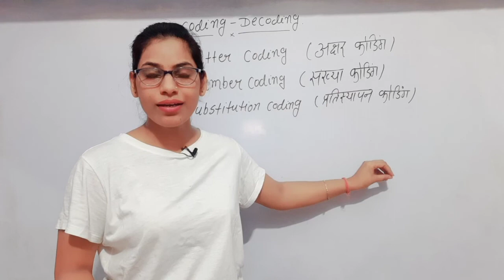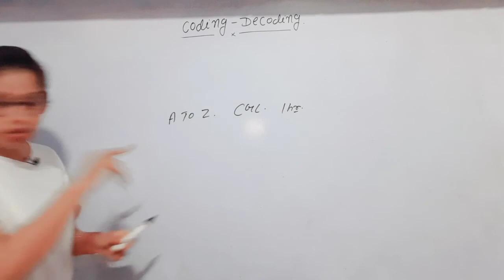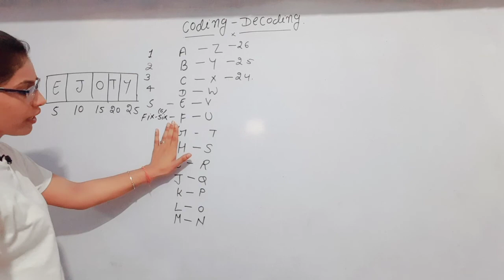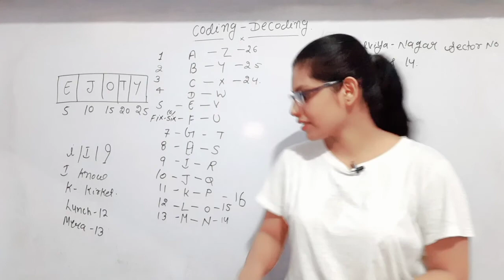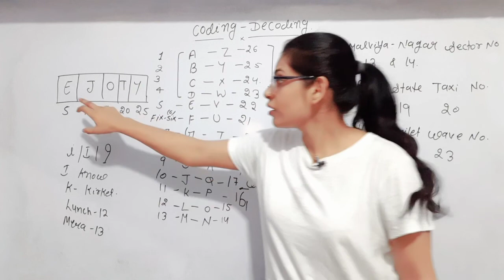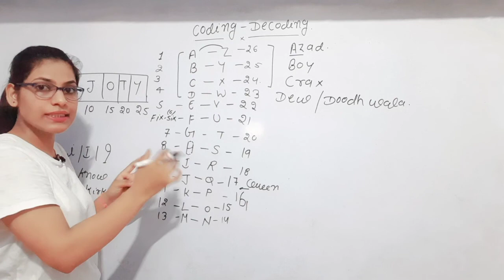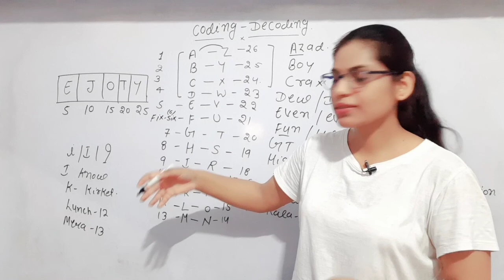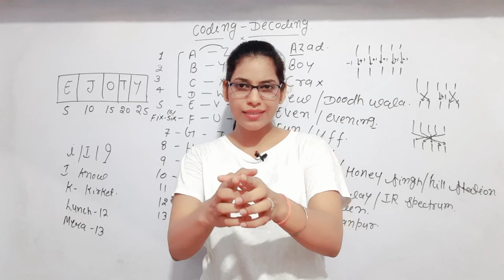Coding - Decoding || Part 1 || Patwar , Rajasthan SI By - Ekta Ma'am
Part 1
Coding - Decoding
For All competitive Exams